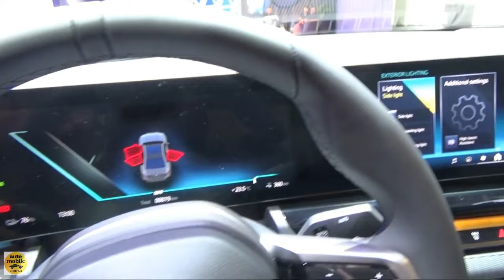2024 BMW i5 eDrive40 Limousine - Exterior and Interior - IAA München 2023